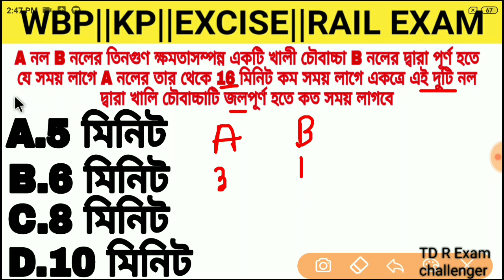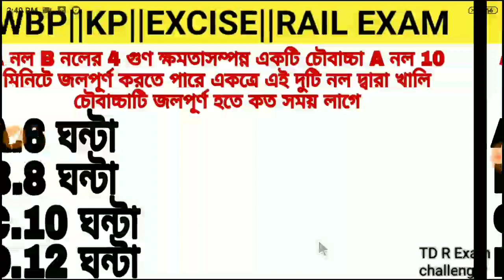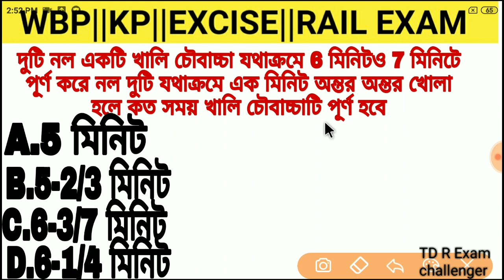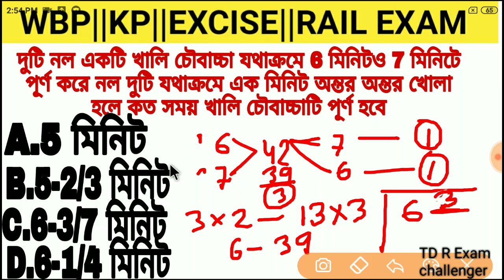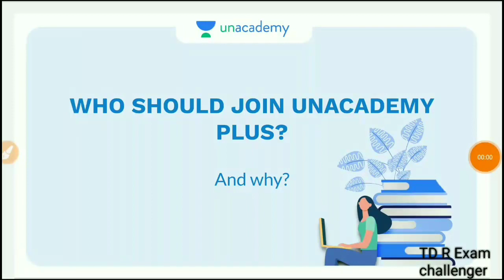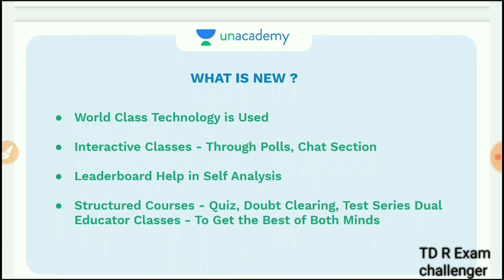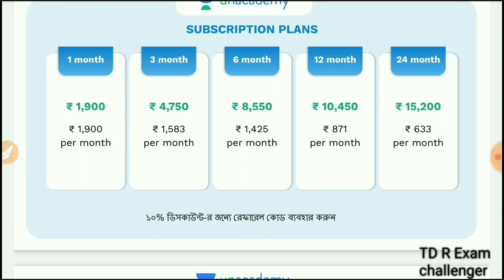নল ও চৌবাচ্চা চ‍্যাপ্টার কঠিন অঙ্কের সহজ সমাধান|Wbp, excise ,Rail Exam math class pipe cisterns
🔵🔵Check out the latest batch courses here 👇

👉উড়ান- Complete Batch Course for Miscellaneous Mains 2019-20: Rapid Revision Course for WBCS Prelims 2021: Batch B